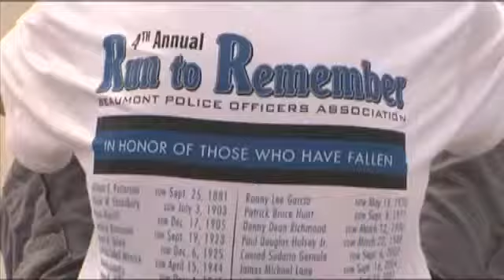Southeast Texans Run to Remember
BEAUMONT- by Ashley Gaston Southeast Texans joined together Saturday morning to run in a 5k.  The Run to Remember is held to remeber Officers who died in the line of duty. Six News Reporter Leslie Ranel wil have more information tonight at 6 pm and 10 pm.